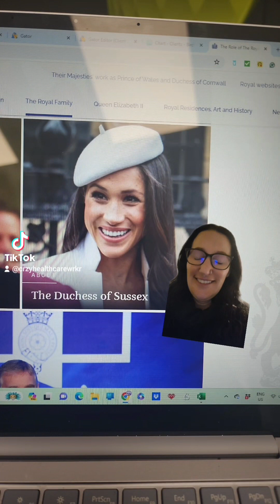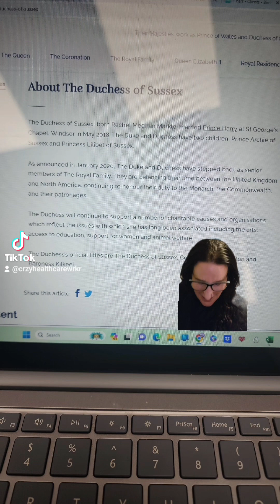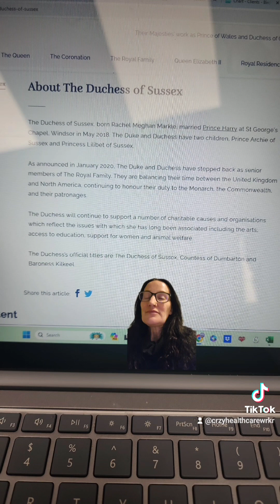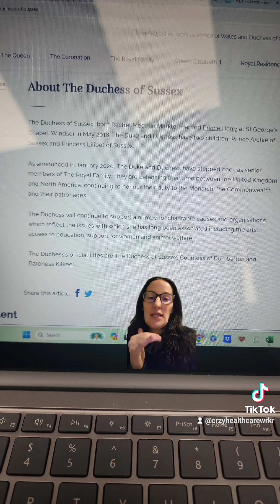Megsy on the RF website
some changes have been made!!!